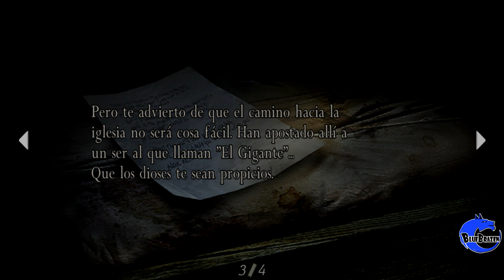Resident Evil 4 Ultimate HD Edition - Parte 3 - 4K 60FPS (PS4/Xbox/PC) Gameplay en Español.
El Monstruo del Lago nos Espera!!! 👌 Continuamos con  la serie del Mitico Juego "Resident Evil 4 Ultimate HD Edition"  lo Disfrutaremos en 4k y Gloriosos 60 FPS.  Con el empezo todo!
Acompañanos en esta serie tan genial.!